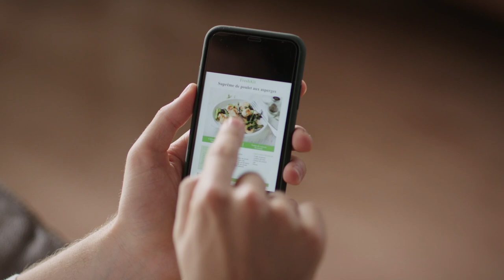FreshKit - Club Soly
Extrait de l'émission «Club Soly» diffusée sur Noovo et produite par Encore TV.
Avec :  Arnaud Soly
Textes : Julien Corriveau et Arnaud Soly